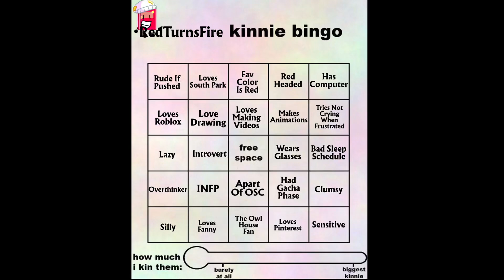|| My Kin Bingo !! ||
Mention Me When Done !!